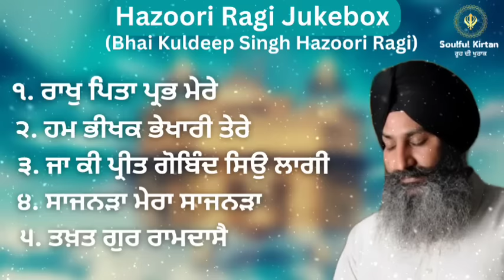Latest Jukebox 2022। Bhai Kuldeep singh hazoori ragi Sri Harmandir sahib। live kirtan।soulful kirtan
Your queries -:

New Shabad jukebox 2022
Raakh pita Prabh mere
Hum bheekak bhekhari tere
Ja ki preet Gobind seo laagi
Sajanrha mera sajanhrha
Takht gur ramdase
Latest Hazoori Ragi Jukebox 2022
Bhai Kuldeep singh hazoori ragi

Playlists links:-